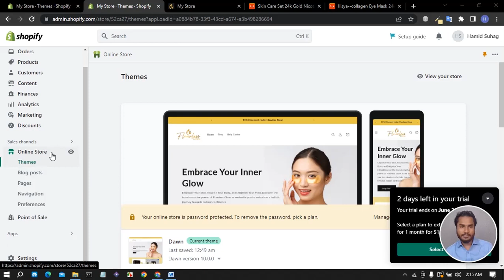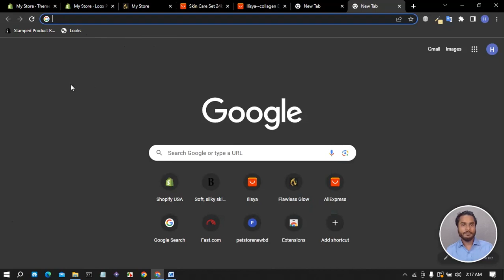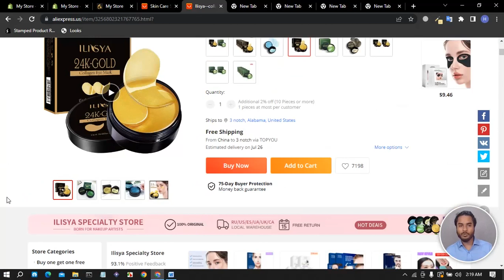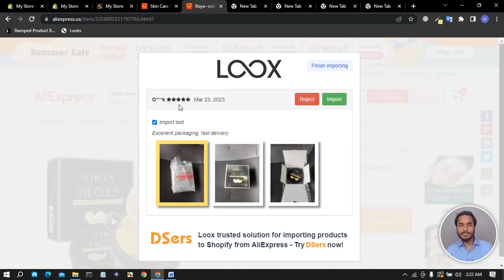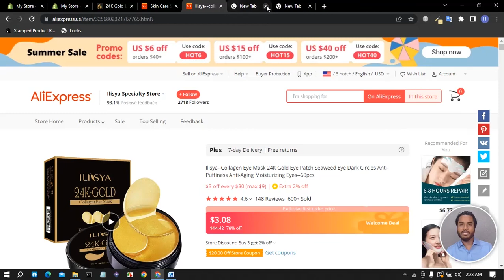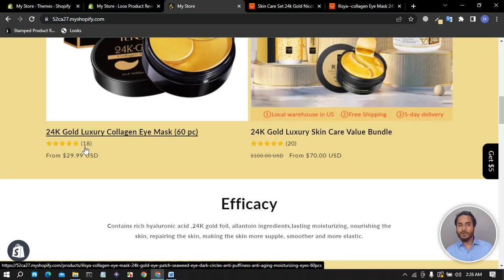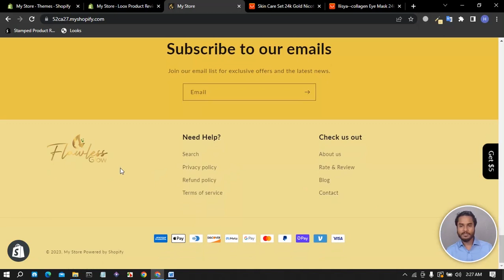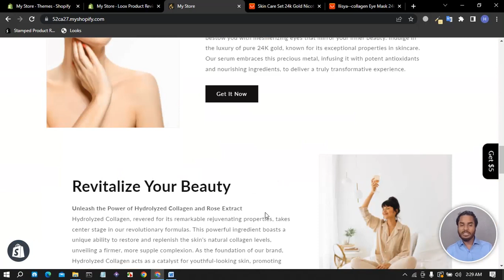How to import reviews from aliexpress to shopify | Reviews app install (part-2)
how to import reviews from aliexpress to shopify |  Reviews app install .
In this video I show you How To Import Reviews From Aliexpress To Shopify Store using loox app. It's really easy to do and learn to Import Product reviews from AliExpress to Shopify Store in no time.

 If this tutorial helped you out please consider leaving a suchlike & opining down below if this works! Thank you so much!